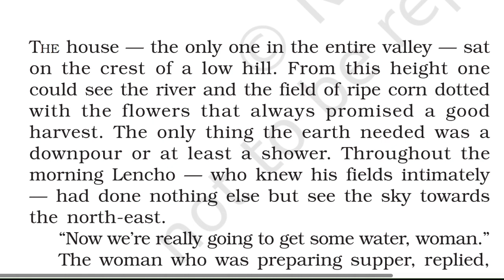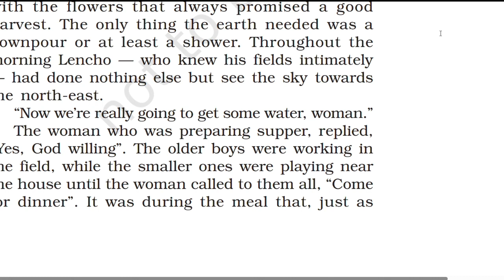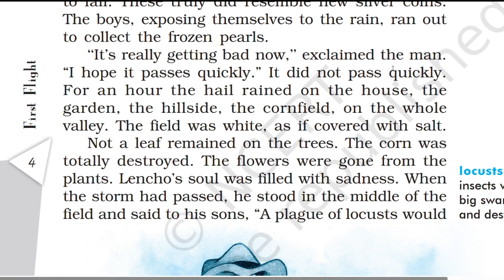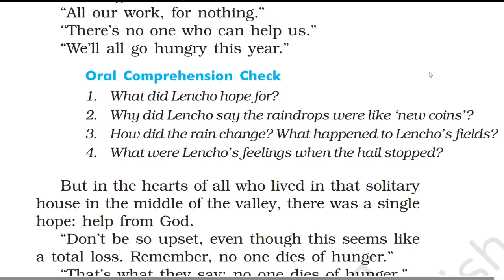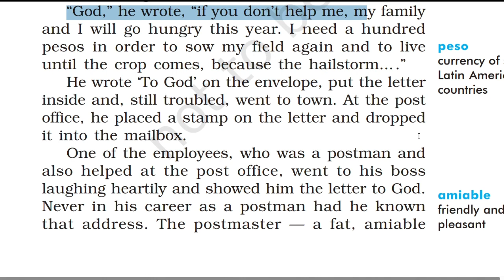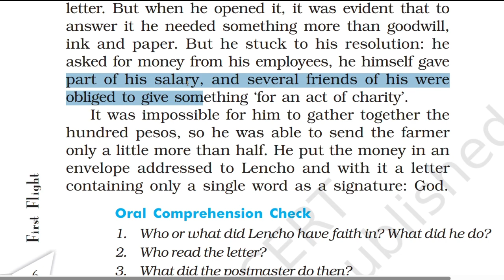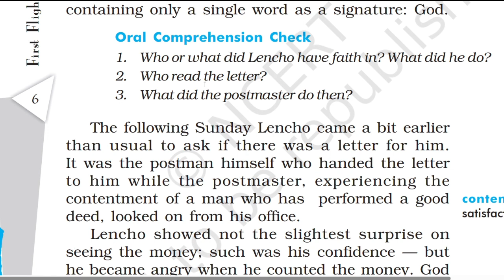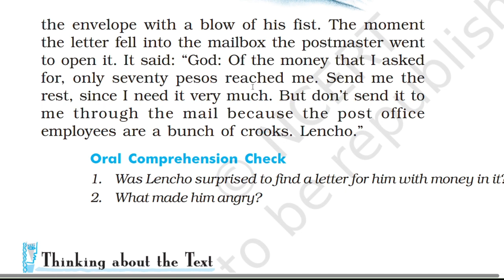A Letter to God by G.L. Fuentes|Complete explanation line by line in Hindi| English literature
A Letter to God by G.L. Fuentes|Complete explanation line by line in Hindi| English literature| Class 10 English chapter 1|
Ncert books|